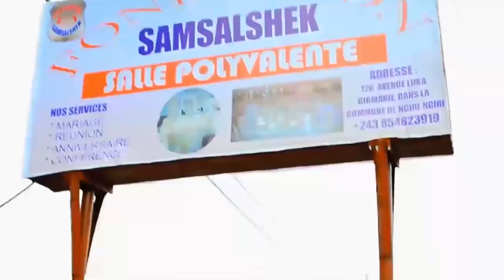TÉMOIGNAGE ÉDIFIANT:APRÈS TÉMOIGNAGE YA SR JENNY,BOYOKA MAKAMBU YASOMO NZAMBE ESIKA AZOZUA BATU NAYE